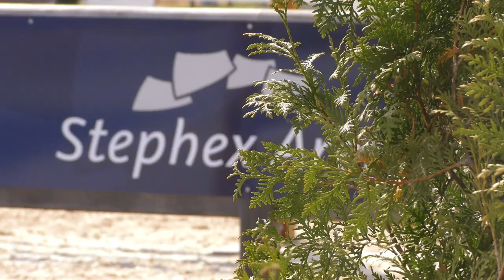Sentower Park Impression Easter Tour 2018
Watch this great video of the Easter Tour CSI 2* + 1* + YH @Sentower Park in Opglabbeek(BE). Video credits: the talented Victor Daeseleire